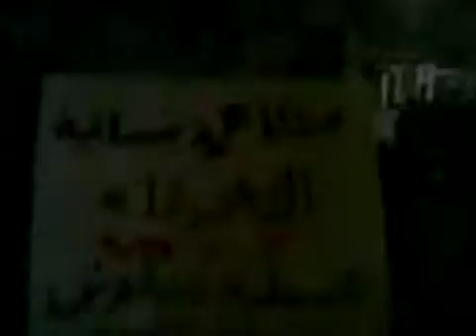3 1 Darkoush Idlib أوغاريت دركوش جسر الشغور ادلب , مظاهرة مسائية حاشدة تطالب بإسقاط النظام